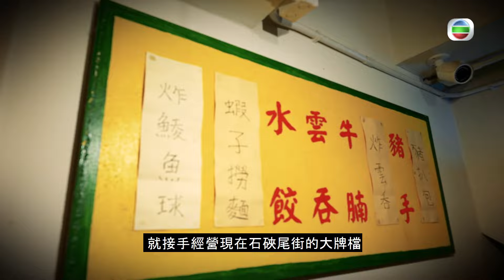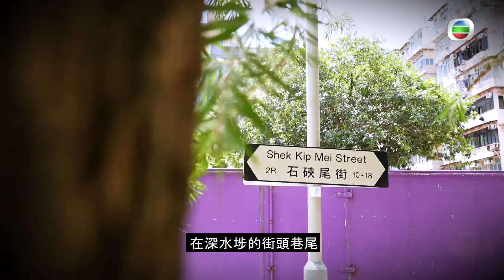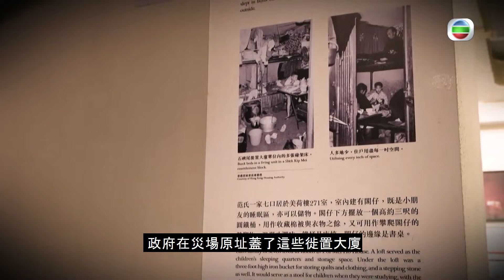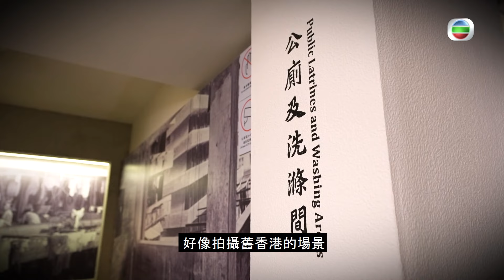大牌筵席 04 Part2 | 創新與傳承 | 蔣怡、黎諾懿、林凱恩、鄭世豪 | 粵語中字 | 2022 | Dai Pai Dong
Dai Pai Dong《大牌筵席》04 | 創新與傳承 | 蔣怡、黎諾懿、林凱恩、鄭世豪  | 深水埗一家小菜大牌檔，老闆廿三年前接手經營時對營運食肆一竅不通。隨着他邊做邊嘗試，創製了鮑魚海參雞、龍蝦西施泡飯等新口味菜式，成功留住顧客。蔣怡對這個牌檔的街頭廚房甚感興趣，還即席拋鑊，試製楊州炒飯，出品如何？區內一間餐廳，第二代傳人除了承傳父親手藝售賣雲吞麵、魚蛋粉等大牌檔麵食之外，還用心學師製作豬手麵、法蘭西多士等，成為餐廳名物。林凱恩、鄭世豪慕名前往用餐，順道了解這食店的經營故事。【請打開cc字幕- 粵語(香港)】